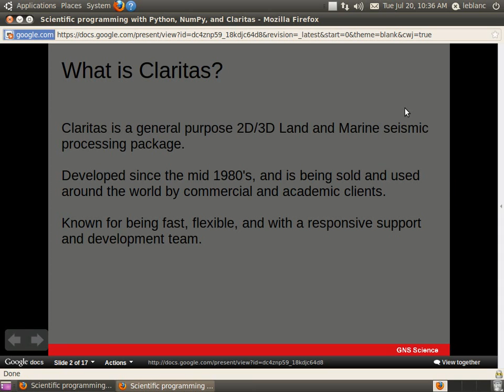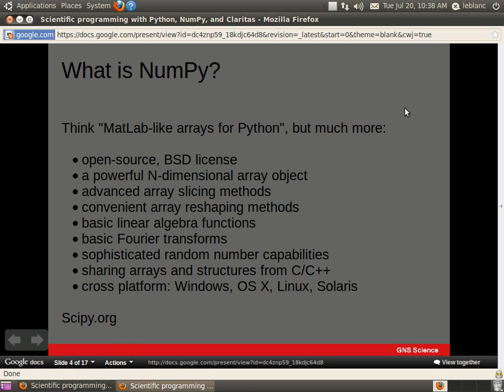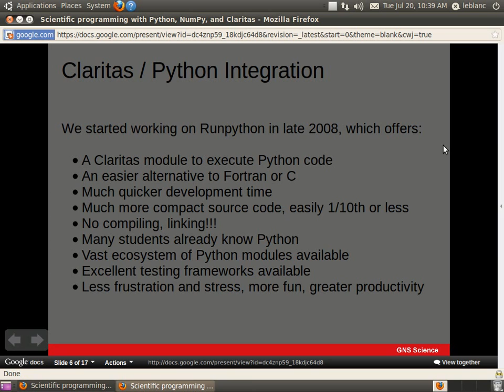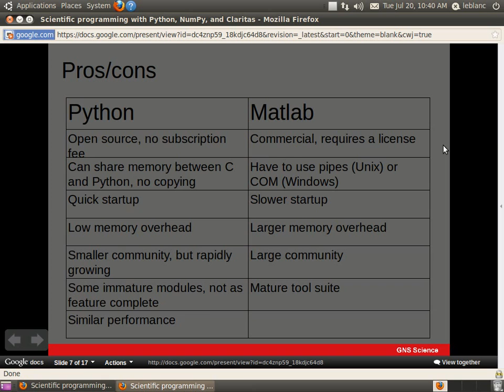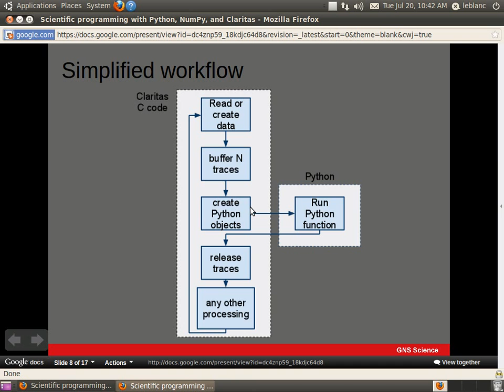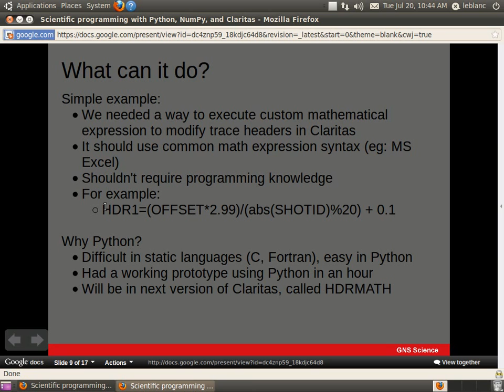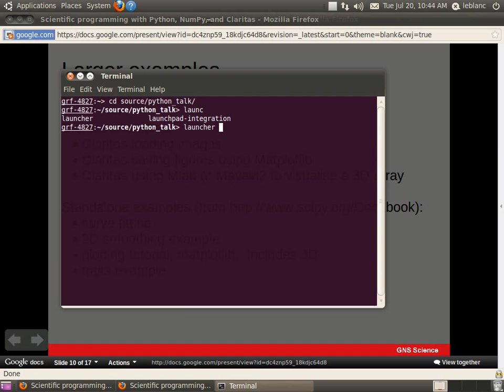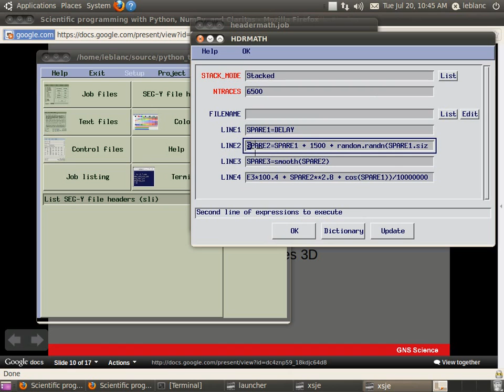Scientific programming in Python and Claritas: part 1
This is a recording of a presentation given two years ago at GNS Science.  It shows the integration of GLOBE Claritas and Python/NumPy.  This blends the performance of Claritas with the flexibility and rapid development of Python.

Several small examples are given that show how you can use simple Python scripts to do many different types of processing, visualisation, and output.  It's broken into five parts.

There were some 'technical difficulties' with the graphics driver and the projector at the start, which is why it's displayed in a browser window.

Several of these scripts and discussed in the GLOBE Claritas forum